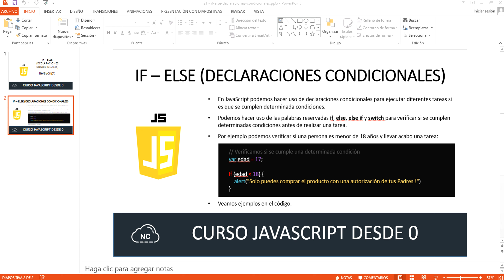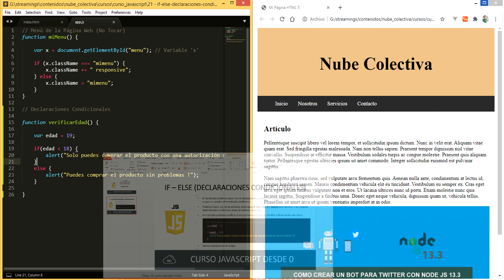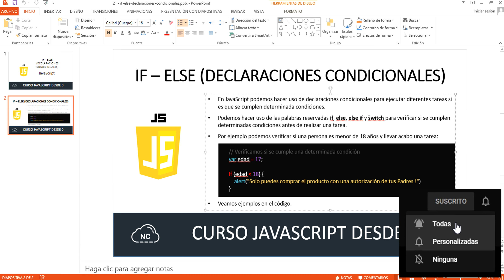Curso JavaScript desde 0: If - Else (Declaraciones Condicionales) - 21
En este capitulo hablaremos sobre las declaraciones condicionales If - Else en JavaScript y otros detalles.